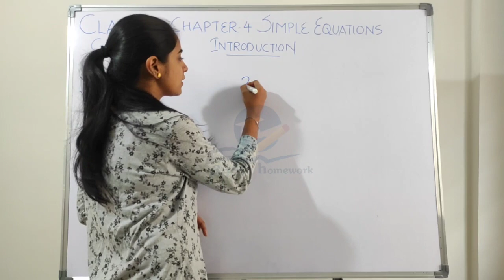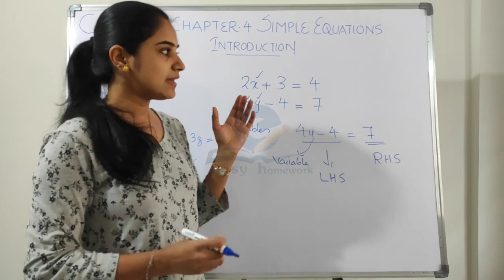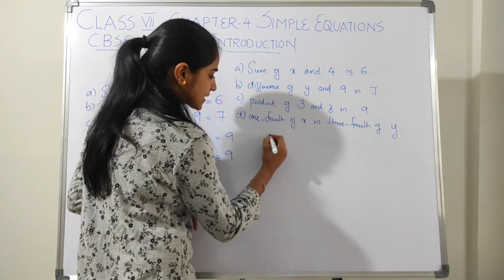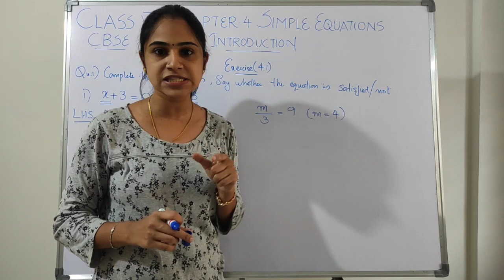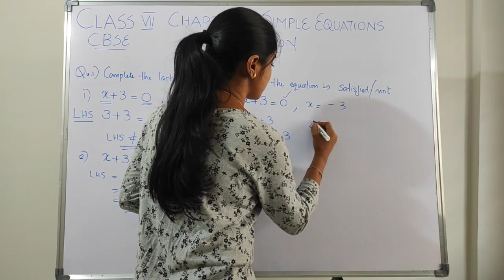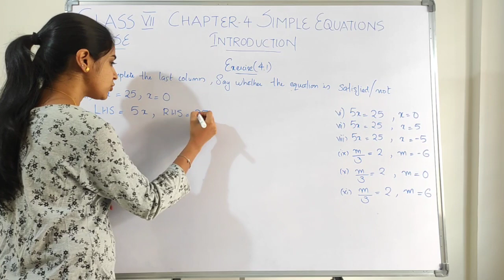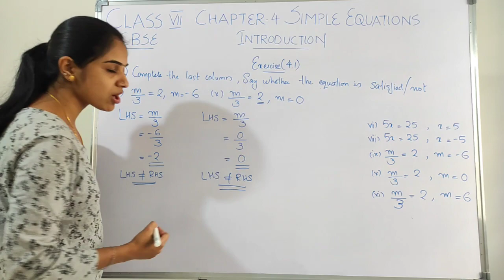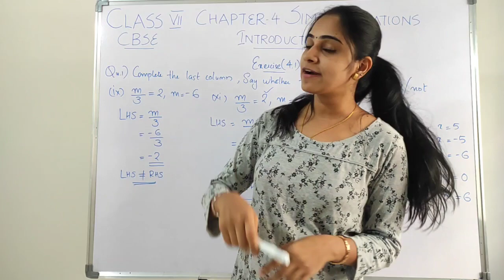CHAPTER 4|| SIMPLE EQUATIONS||PART 1||CLASS 7||CBSE|| MATHEMATICS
CHAPTER 3
DATA HANDLING

CHAPTER 4
SIMPLE EQUATIONS